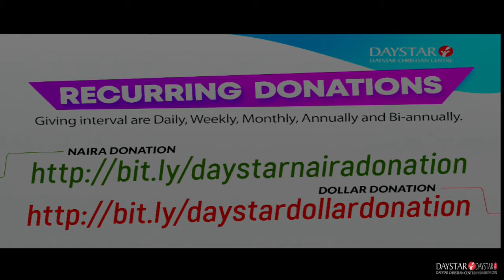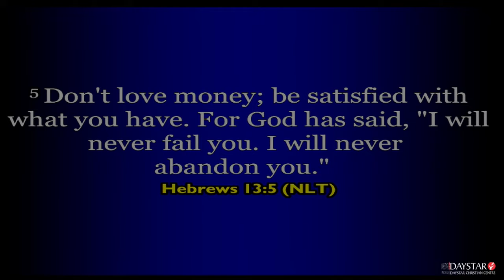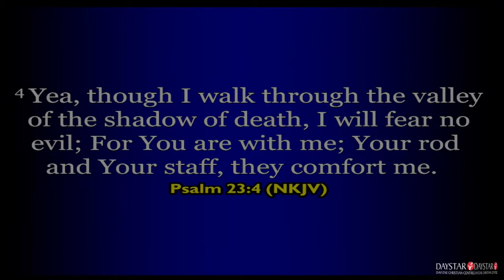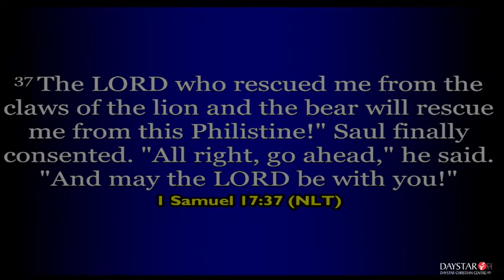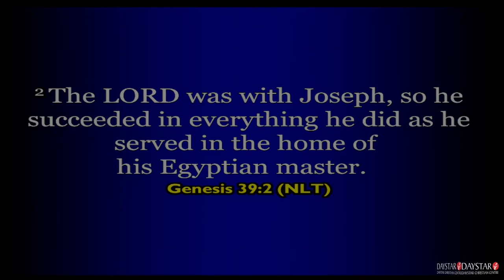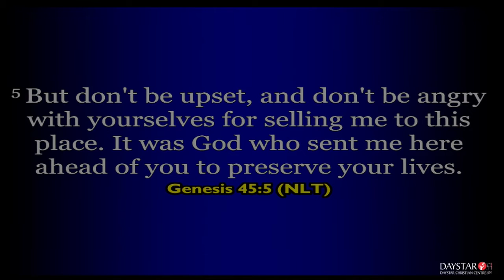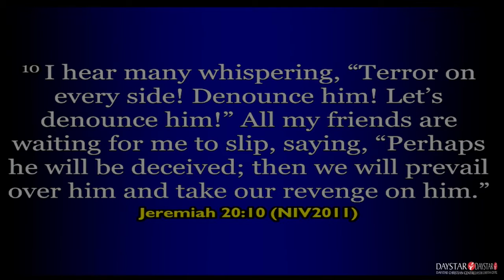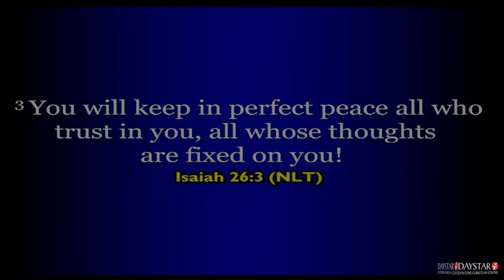Be Conscious of God's Presence